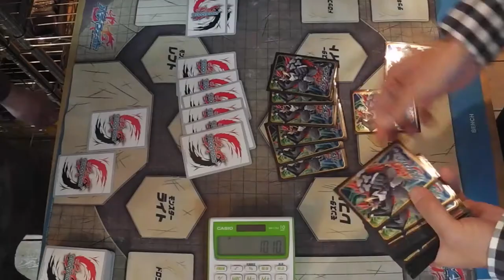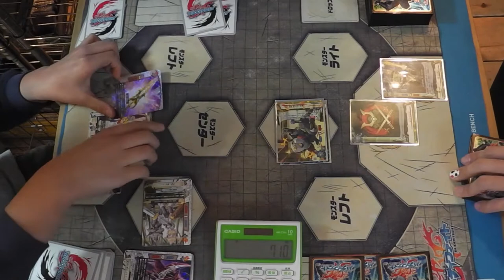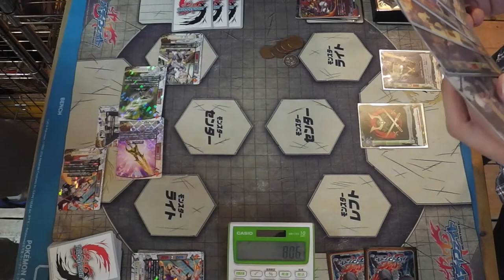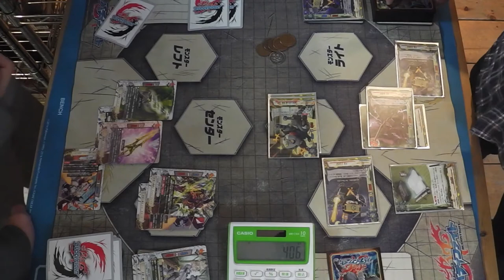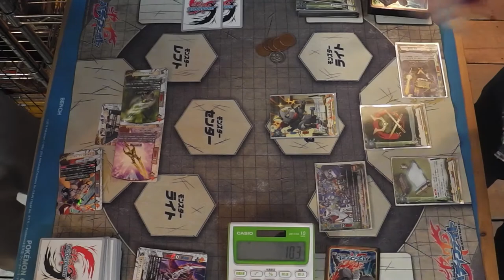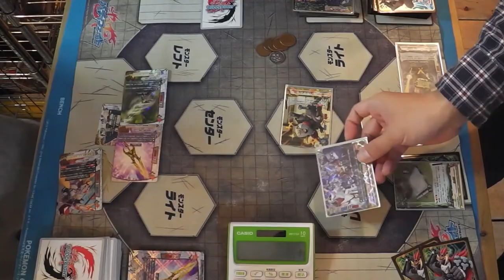対戦#バディファイト 二刀流冒険者VS忍者2連戦